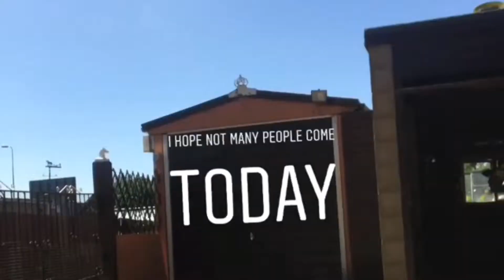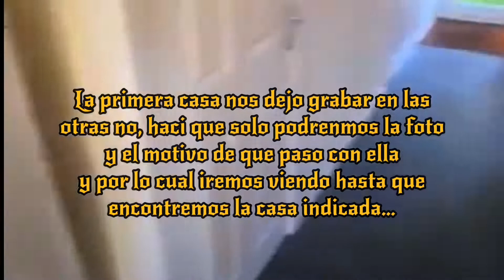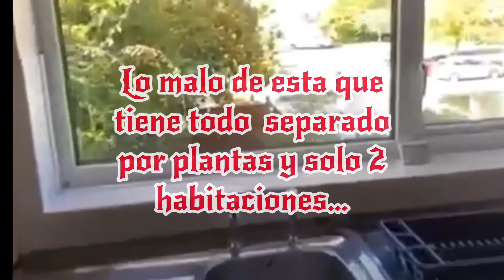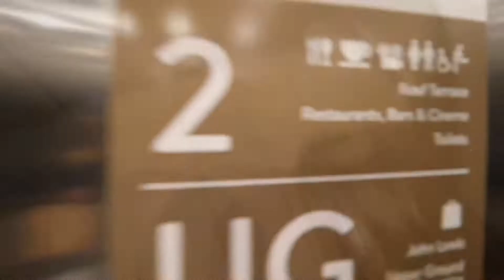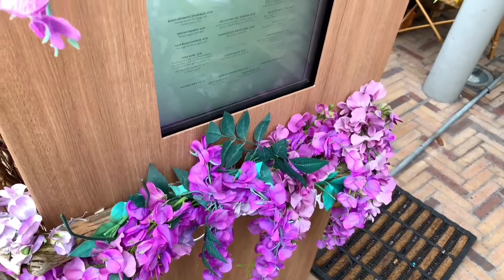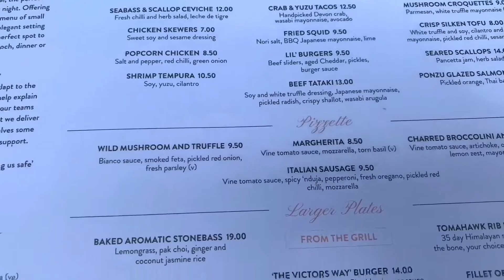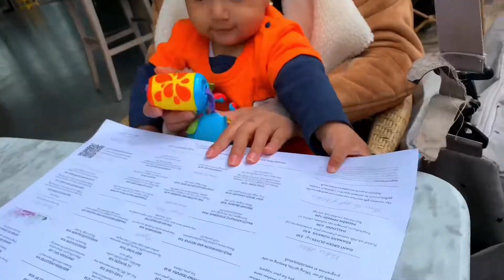As we have to live alone again with a baby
Queridos muchachos y muchachas...

Me gustaría aprovechar este apartado para decirles que estamos en busca de un nuevo hogar para nosotros este año pensé que el covi19 no nos iva a dejar hacer nada pero al contrario difrutamos al maximo del pequeño NOAH  gracias a JOSE,CARLOS Y LUIS por la comida posdata gracias a todos ustedes subcriptores son porte de este canal y continua viendo esto…

Restaurante VICTORS
RU5, Westgate Shopping Centre 307 The Westgate, Queen St, Oxford OX1 1PG